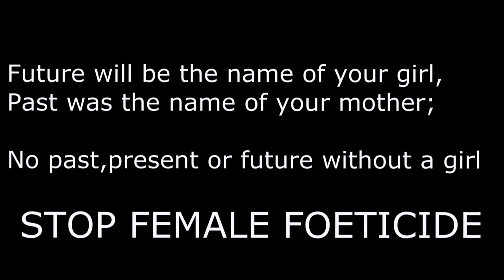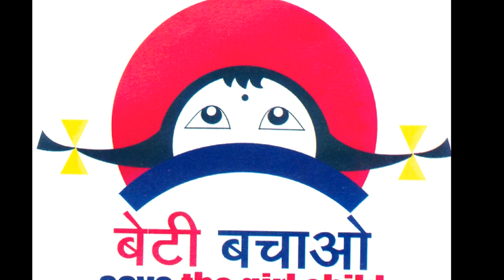female foeticide in india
advertisement on female foeticide by mbbs students
DUPMC jalgaon